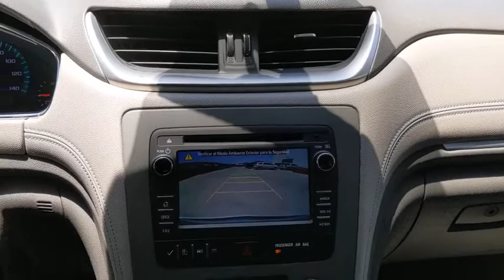2013 Chevrolet Traverse San Antonio, Houston, Austin, Dallas, Universal City, TX C201153A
2013 Chevrolet Traverse

Gunn Chevrolet
12602 IH 35 North

Recent Arrival!Odometer is 75020 miles below market average!Clean CARFAX.Silver Ice Metallic 2013 Chevrolet Traverse LS 6-Speed Automatic FWD 3.6L V6 SIDIServing San Antonio, Bexar, Shertz, Selma, Hill Country, Texas 78154.Thank You for shopping with Gunn! We would like to welcome you to a much better way of doing business. Our objective is to provide the highest quality service with our haggle-free One Simple Price method for purchasing new and used vehicles. Customer satisfaction guides our business. We pride ourselves in transpearancy, honesty, and conducting business with real numbers and not the confusing shell game that most dealers play!! Come in where you can relax and enjoy the process without fear of somebody trying to get into your pocket! Give us a Call today and schedule a demonstration drive!